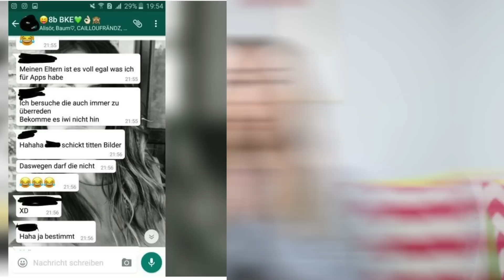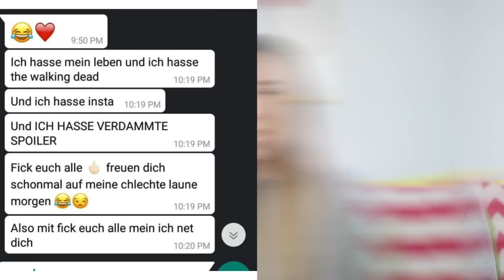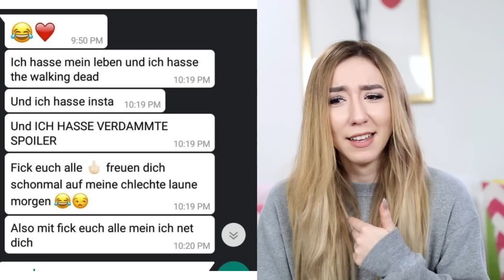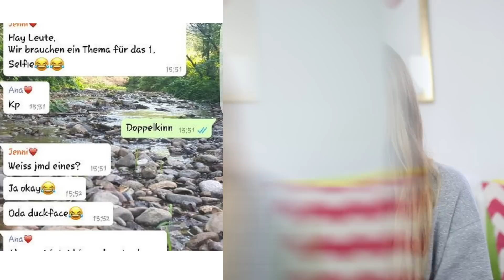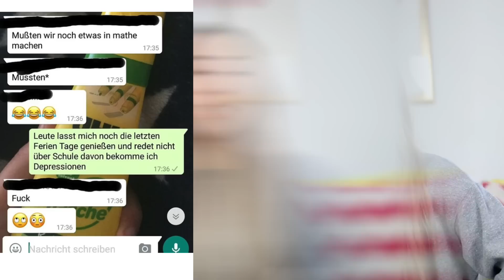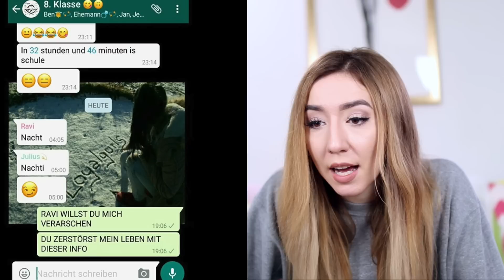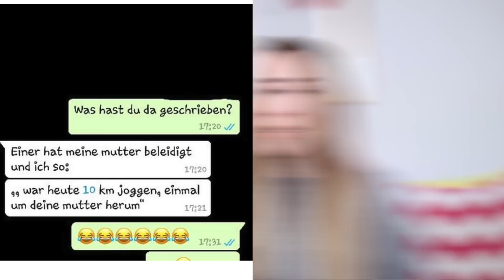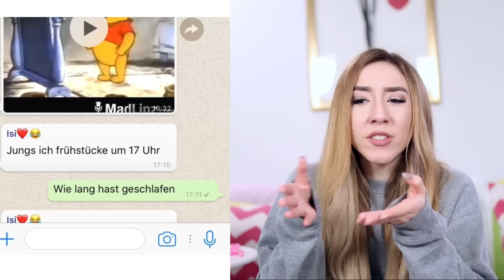EURE lustigsten WHATSAPP GRUPPENCHATS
Heute reagiere ich auf eure lustigsten & besten Schüler WhatsApp Gruppen Nachrichten in Chats. Eure Gruppenchats sind zum Teil so zum totlachen krank! Hattet ihr schon mal so einen Fail in der Gruppe bei WhatsApp? Schickt's mir zu und kommt in ein Video!

Musical.ly: @RebekahWing

die süßesten TEENAGER Relationship Goals - die süßesten TEENAGER Relationship Goals